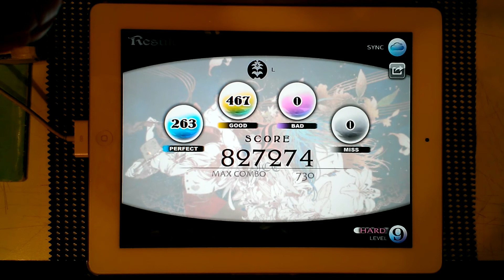[Cytus] L2A TP45 Full Combo!!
25 color perfect